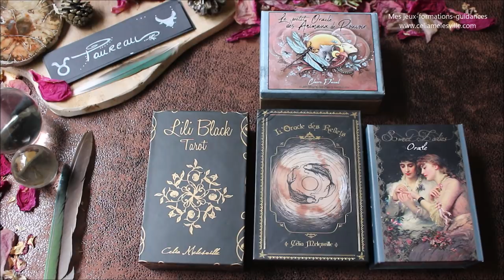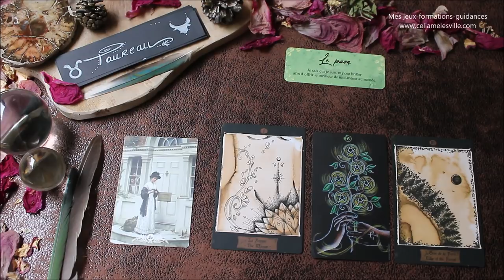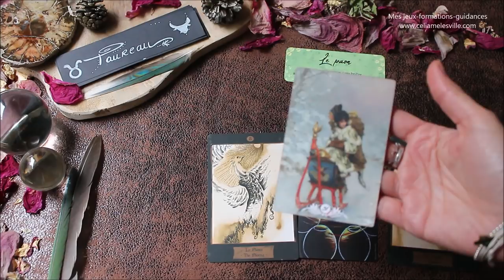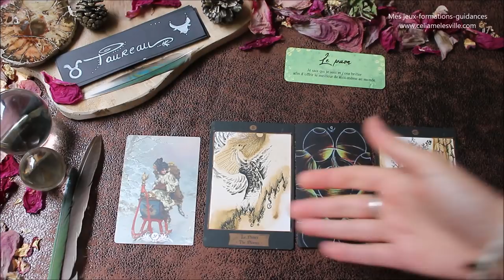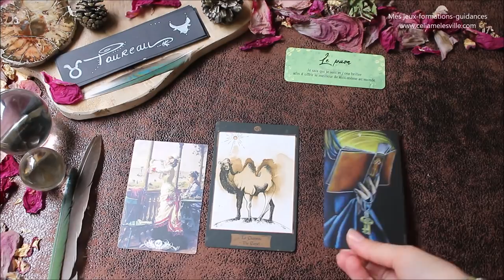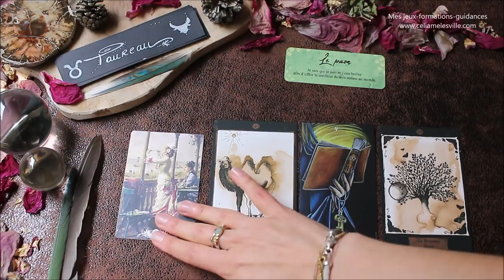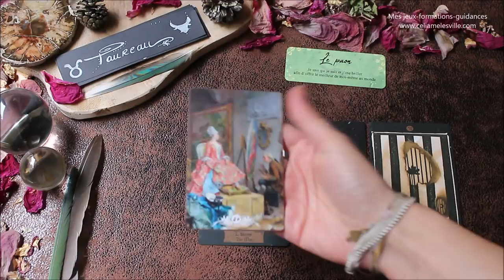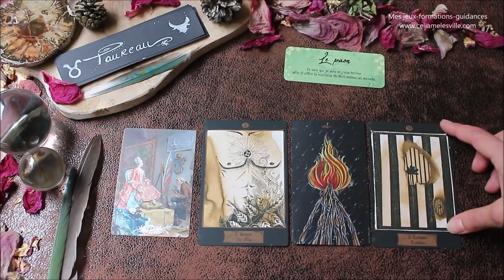♉TAUREAU - Décembre 2019♉ Horoscope - Tout s'accélère